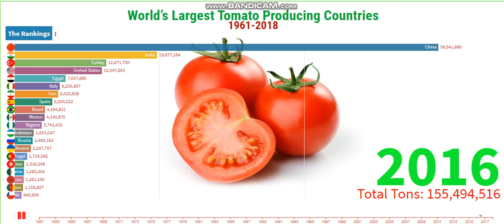World’s Largest Tomato Producing Countries 1961-2018 | Top Tomato Producing Countries.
According to the FAO: “tomato is is the second most important vegetable crop next to potato.”

The biggest producer of tomatoes in 2016 was China by far with more than 50 million tons harvested, followed by India, the USA, Turkey, and Egypt. Italy, Iran, Spain, Brazil, and Mexico complete the top 10. Overall tomatoes are harvested in more than 170 countries.

The biggest increase in tomatoes harvested between 2000 and 2016 happened in China, followed by India and Turkey. The biggest decline in the harvest in that period happened in Italy, followed by Greece and the United Arab Emirates.

Tomato ranks third in priority after Potato and Onion in India but ranks second after potato in the world. India ranks second in the area as well as in the production of Tomato.

“I am glad that you are here. I publish videos each day. If you are still looking for videos on Racing Bar Chart, Rankings, Largest tomato producers, Top 10 Largest tomato Producer countries, tomato Producer,
Top Largest Tomato Producer countries, tomato meme, top largest tomato producing countries, top tomato producing countries, Tomato producing countries, Tomato data, and more."